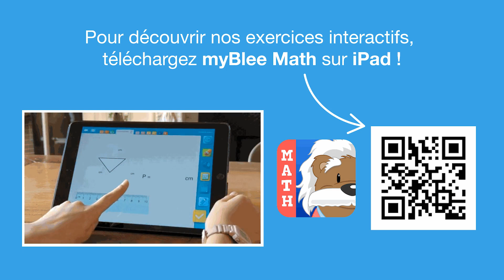Vidéo 5 1 Continue la suite de formes Tu sais le faire ! Exemple 2